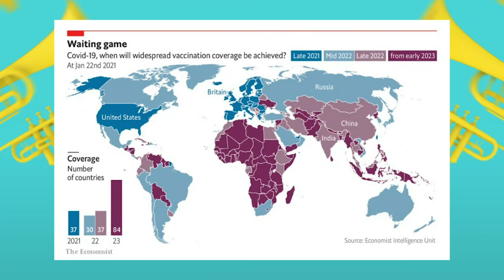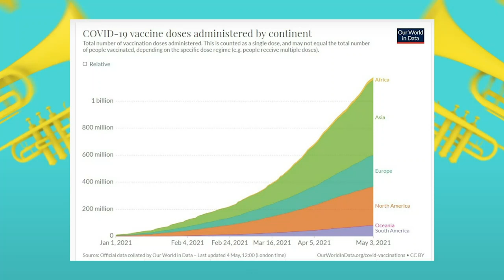VACINAÇÃO NO BRASIL SAI ANTES DA COPA DO CATAR EM 2022? SAMY DANA ANALISA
Samy Dana analisa o gráfico da revista The Economist que traz uma previsão de quando os países do mundo serão vacinados, e compara as estimativas dos EUA serem totalmente imunizados até o fim de 2021, e o Brasil até a metade de 2022